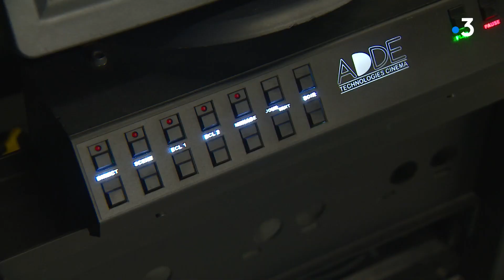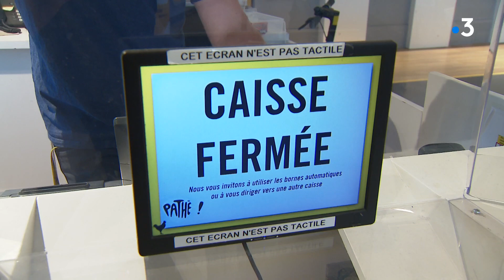Le Mans : les cinémas se préparent à la réouverture